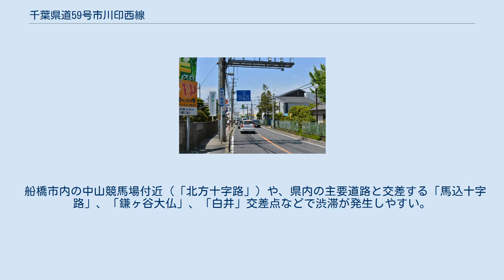千葉県道59号市川印西線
千葉県道59号市川印西線 船橋市上山町（2015年5月） 千葉県道59号市川印西線（ちばけんどう59ごう いちかわいんざいせん）は、千葉県市川市から印西市に至る県道（主要地方道）である。
愛称は「木下街道（きおろしかいどう）」。
 本路線は、千葉県葛南地域と北総地域を結ぶ重要な路線で、市川市の国道14号との交点である鬼越二丁目交差点を起点とし、印西市中の口の国道356号との交点である中ノ口交差点を終点とする幹線道路である。
 元は現在の東京湾に面した行徳と利根川沿いの木下を結ぶ脇往還として成立し、江戸時代には行徳・八幡（佐倉道）・鎌ケ谷・白井・大森・木下に宿場が置かれていた。
 船橋市内の中山競馬場付近（「北方十字路」）や、県内の主要道路と交差する「馬込十字路」、「鎌ヶ谷大仏」、「白井」交差点などで渋滞が発生しやすい。
その原因として単純に交通量が多いというだけではなく、全区間が両側2車線であり、かつ右折専用レーンを有している交差点が非常に少ないことが挙げられる。
鎌ヶ谷市以西の歩道は自転車・人のすれ違い通行が困難な狭さである。
 船橋市の馬込十字路付近にて。
愛称の木下街道の標識が建つ。
（2015年5月） 現在、市川市内では京成電鉄との平面交差のため、踏切遮断による交通渋滞が著しく、また、歩道が狭く大型車の交通が多い危険な状況であるため、交通の円滑化及び歩行者の交通安全を図ることを目的に、1999年（平成11年）度から2020年（令和2年）度にかけて立体交差化事業が進められている。